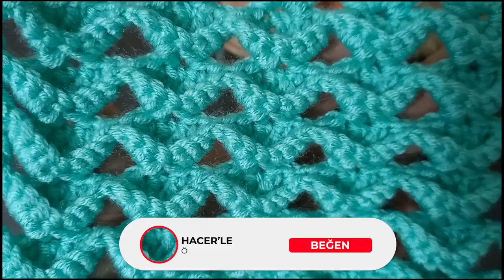💯 YENİ BİR MODEL DAHA 👉 Bu muhteşem başak tig işi örgü modeli tığ işinden daha kolayı yok